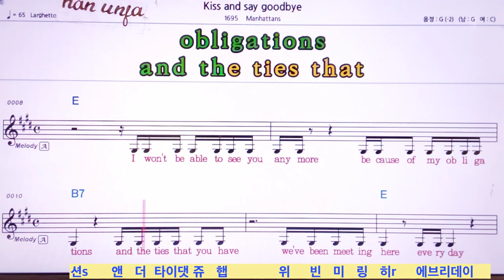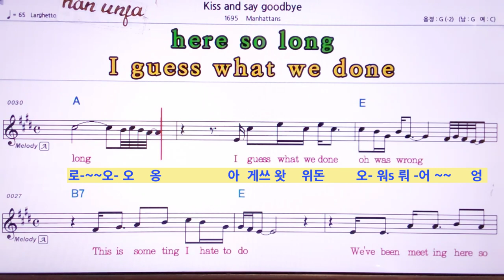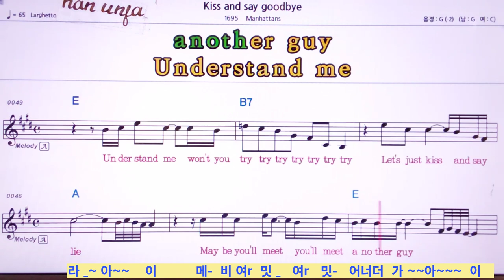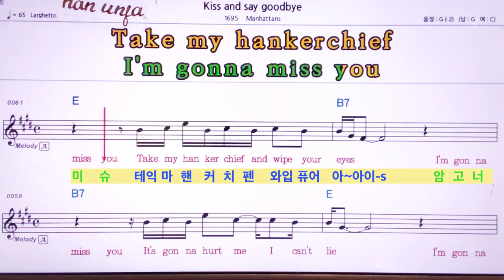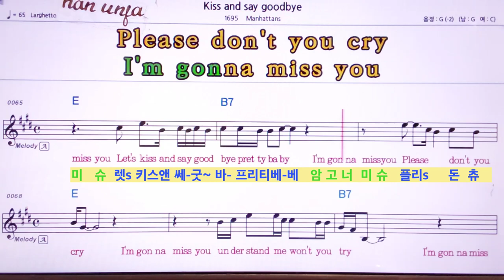영어 한글 동시 발음💖Kiss and good bye맨하탄 👍MR,가라오케 악보 코드 가사 ,Karaoke반주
영어 한글 동시 발음💖Kiss and good bye맨하탄🤞노래방 *악보 ,카라오케 , (Live Sound)カラオケ✌✔계속 업데이트합니다.💖